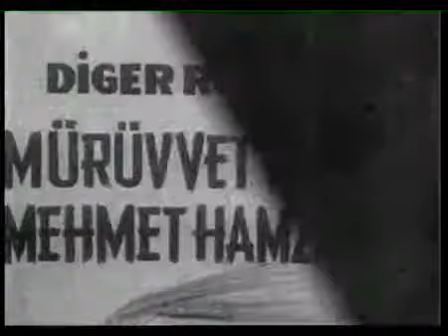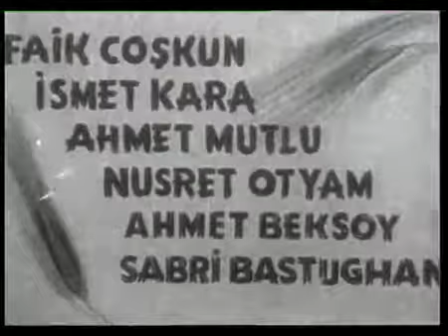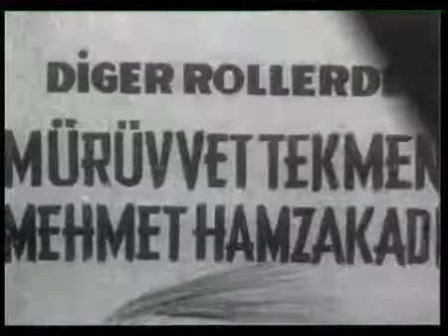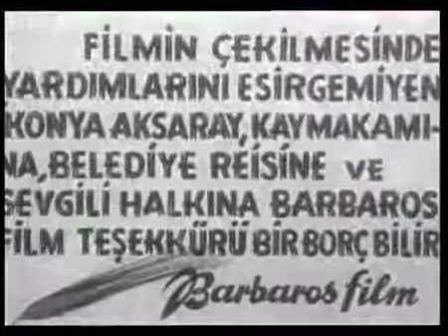Toprak (1952)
Yönetmen: Nedim Otyam Senaryo: Fikret Otyam Oyuncular: Nevin Aypar, Sedat Ergin, Rana Şıvga.

Nebil Özgentürk'ün hazırladığı Toprak (The Land ) belgeseli.

Yönetmen: Nedim Otyam Senaryo: Nedim Otyam Oyuncular: Nevin Aypar, Sedat Ergin, Suat Taner.

Filmde, şehre gelen iki taşralının olağandışı bir pansiyonda başlarına gelenler konu edilir. Hacı ile Durmuş, aynı köyden iki yakın arkadaştır. Birlikte geldikleri .